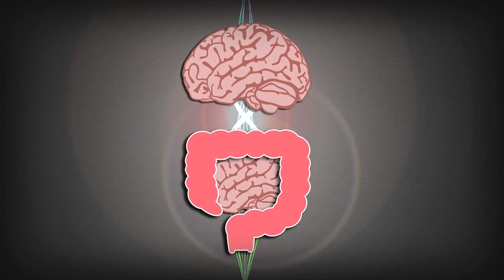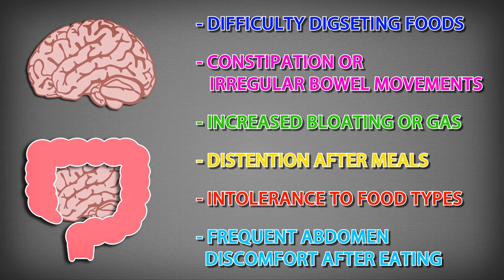Brain Gut Axis - Brain Gut Connection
How the Biochemical signaling that takes place between the gastrointestinal tract and the nervous system (AKA the Brain-Gut Axis) plays a major role in your mental and overall health.

Are your instincts leading you towards one or more of these disorders? ANXIETY, DEPRESSION, MOOD DISORDERS, FATIGUE?
If you answered YES, follow your GUT. Your brain-gut axis, that is!
(The biochemical signaling that takes place between the gastrointestinal tract and the nervous system.) Because as it turns out, your gut has everything to do with the health of your brain
And your brain has everything to do with the health of your gut!
So exactly what is the brain-gut axis responsible for inside your body? It controls our entire digestive process from swallowing to releasing enzymes to controlling blood flow! So what are some of the symptoms that indicate your brain gut axis is off balance?
Difficulty digesting foods, Constipation or irregular bowel movements, Increased bloating or gas, distention after meals, Intolerance to food types and frequent abdomen discomfort after eating. How do you get your brain and gut back in balance? It’s actually very simple! Stop eating processed foods Get yourself on a high quality probiotic supplement!

If you have any questions about which probiotics may be right for you, please call or email Professional Supplement Center at